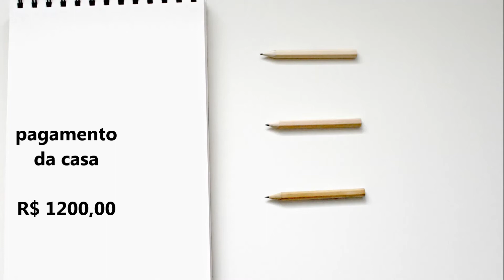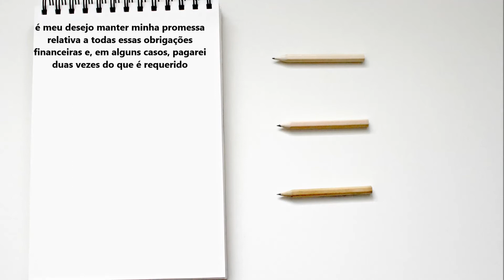LEI DA ATRAÇÃO Exercício para se livrar das dívidas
Enfrente suas dívidas com este exercício poderoso ensinado pelos Abraham no livro "Peça e Lhe Será Concedido" de Jerry e Esther Hicks.

Exercício Liberando resistências para se ver livre de débitos